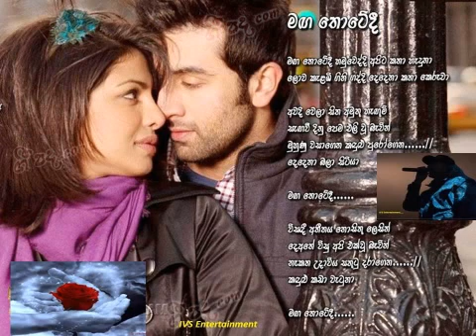Maga thotadee hamuweddi mv ivs 4